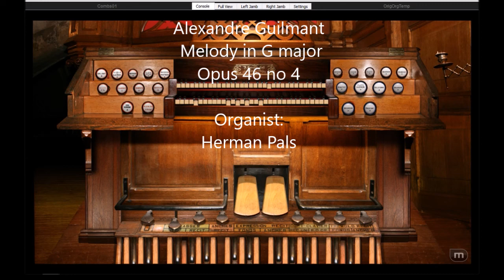Alexandre Guilmant Melody in G major Opus 46 no 4 (Hauptwerk SEMCavaille Coll)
Alexandre Guilmant (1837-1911),  Melody in G major, Opus 46 no 4, played on Sonarte organ with Hauptwerk, 1902 Mutin, Cavaille Coll
St. Eucaire, Metz, France